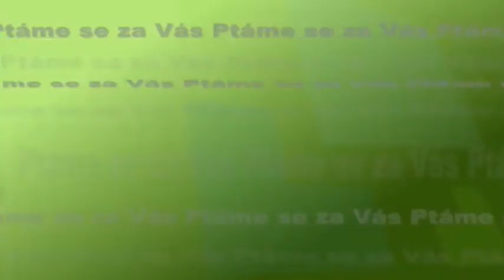O novinkách s ředitelkou Divadla Drak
Hostem rubriky Ptáme se za vás byla tentokrát ředitelka Divadla Drak Eliška Finková, která hovořila o tom, co se v roce 2016 v divadle povedlo, na jaké premiéry se můžeme těšit v roce 2017 a také prozradila, zda se už pracuje na přípravě festivalu Divadlo evropských regionů. Podívejte se na video…